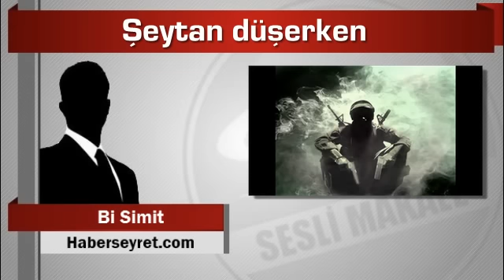Bi Simit Şeytan düşerken